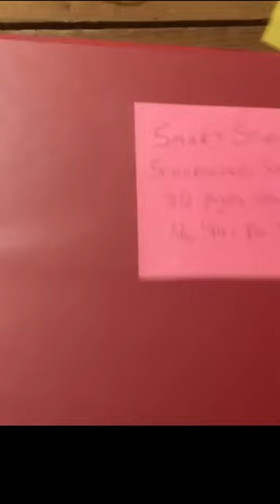Smart Studios Scheduling Sheets from Nov 1994 to Dec 2002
A quick page turning view of some of the Smart Studios scheduling sheets from November 1994 - December 2002.

From the outside​,​ Smart Studios looked like just another Midwestern factory or warehouse left behind by the economic decline of the 1980s. No one viewing its depleted exterior could have guessed what was going on - and how it would change the sound of music forever. If you’ve ever been touched Nirvana, Smashing Pumpkins, Garbage, L7, you’ve been touched by the music created at Smart Studios. This is the story of the pivotal Midwest link to the global rise of Alternative Rock in the 1990’s and the unassuming Madison, Wisconsin recording studio at its center.